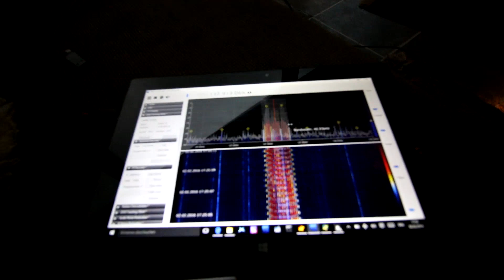NOAA 18 live data reception 03/02/2016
NOAA 18 live data reception with an rtl2832u r820t2 dongle, sdrsharp (software) and WXtoImg (software).
I use a QFH antenna for the 137 MHz frequency band.